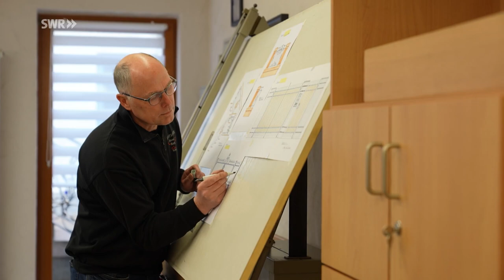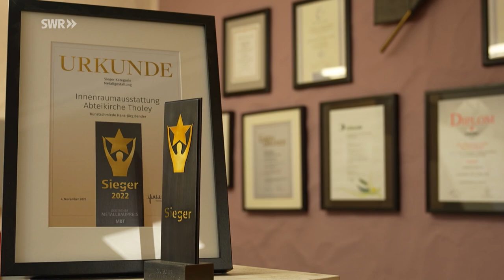Jahrtausende alte Tradition bei vielfach ausgezeichneter Kunstschmiede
In der Kunstschmiede von Hans-Jörg Bender aus Schweich wird nach Jahrtausende alter Tradition geschmiedet. Und der Kunstschmied aus Schweich an der Mosel brennt für sein Handwerk und die Arbeit zahlt sich aus: Das Team aus der Schweicher Schmiede hat beim Wettbewerb "Die gute Form" schon drei mal den Bundessieg geholt, ein Mal Silber und bereits viele Landessieger hervorgebracht.